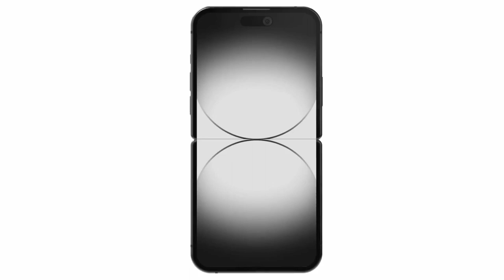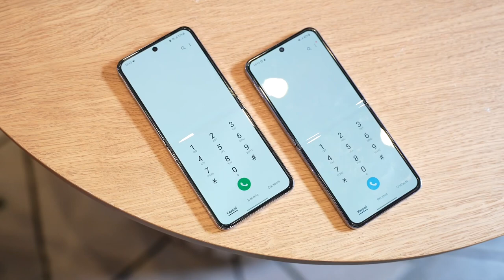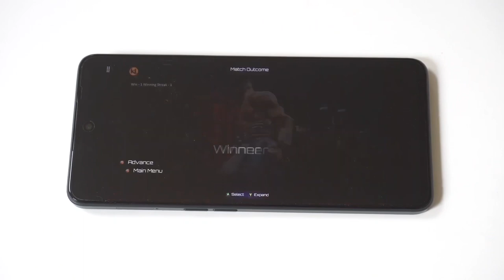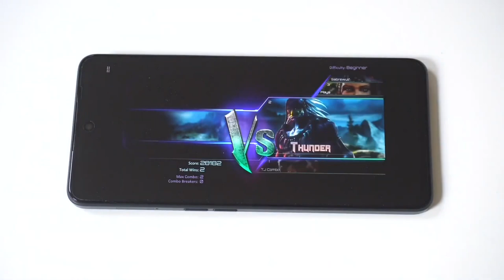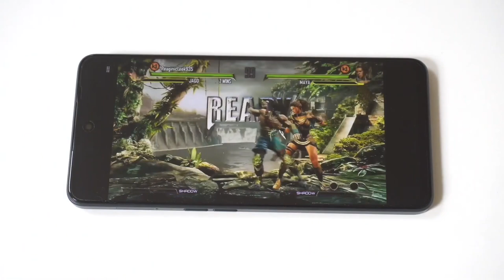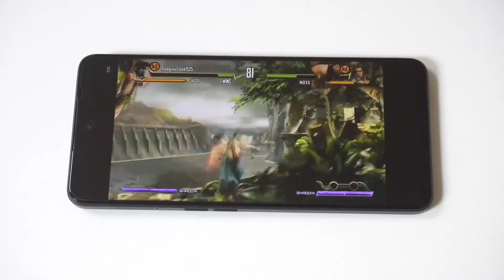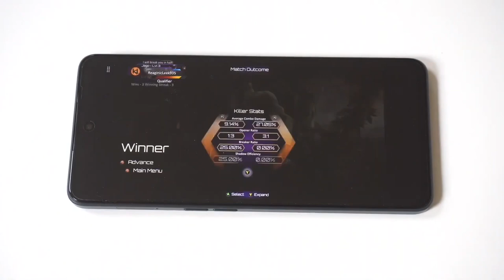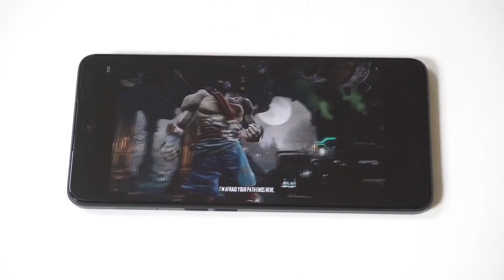Are Flip Phones Coming Back? - The Technology Is Awesome